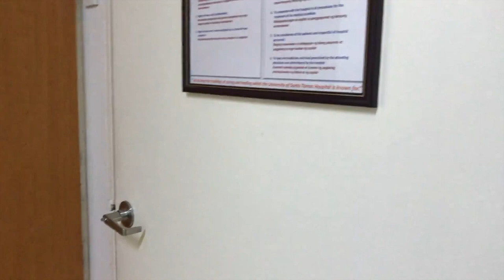Flight Attendant Life - Birthday Vlog part 2 (7 months late)